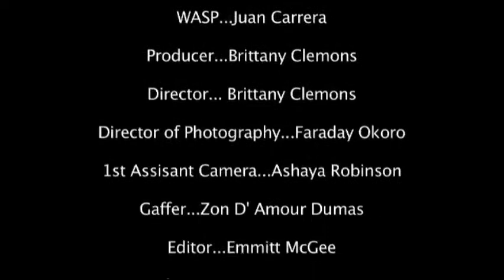East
Juan Carrera playing irate passenger.